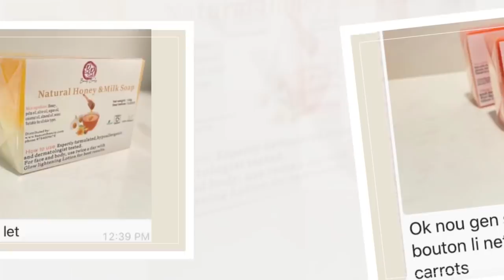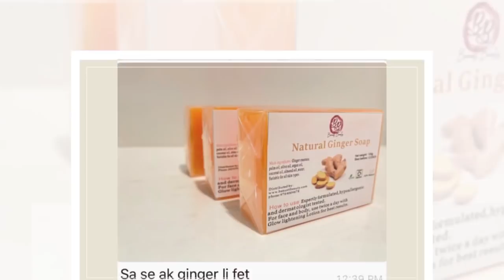Gwo danje pou prezidan Jovenel ak referandòm lan, anpil pwòch pouvwa trayil...bagay yo grav